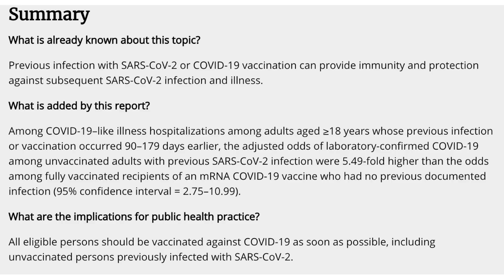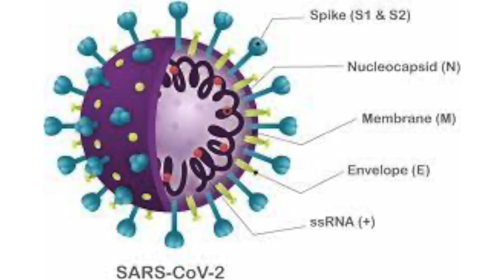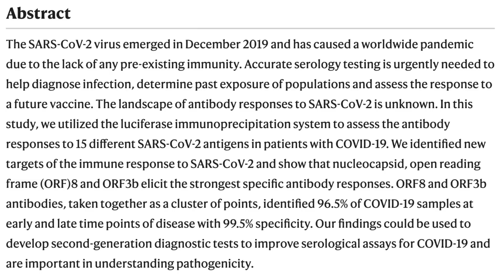Natural vs Vaccine Immunity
First short explaining why you should still get vaccinated even after you've been infected in the past.